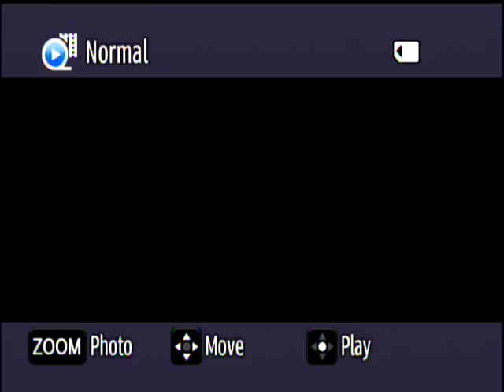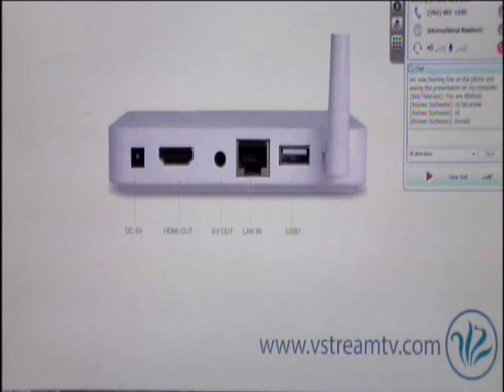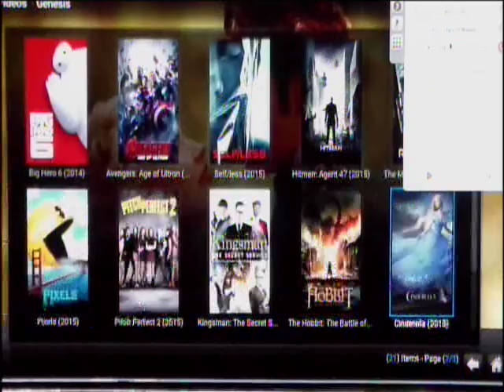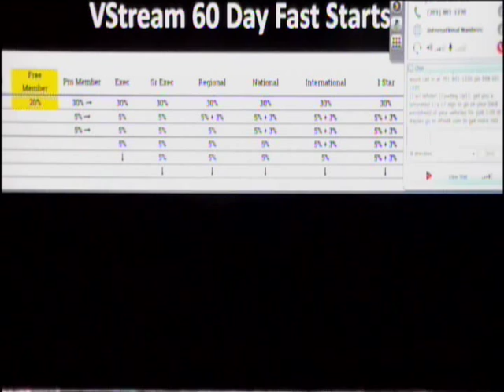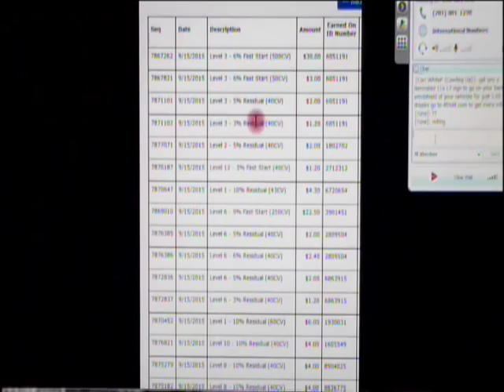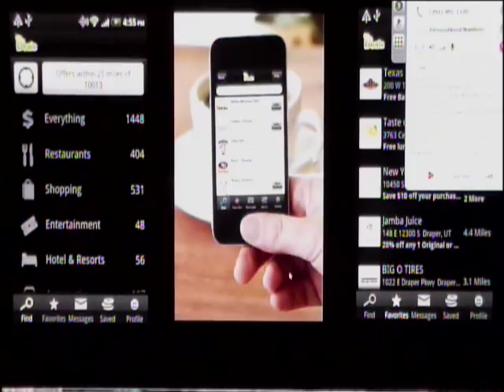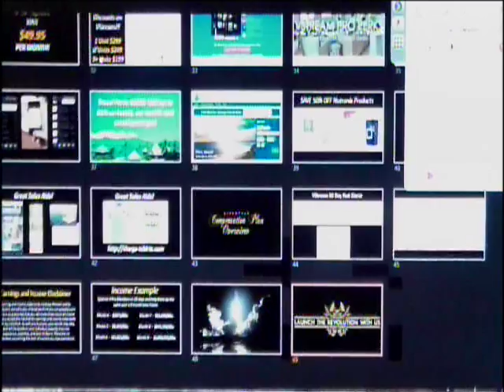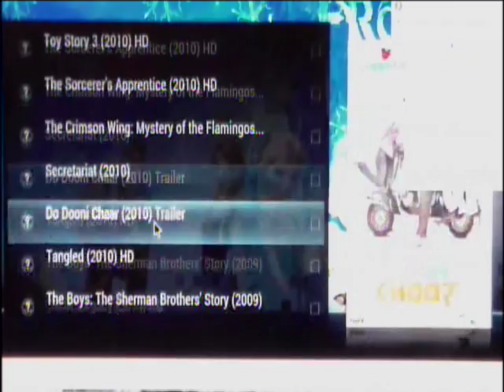VStream2 Revue October 22 2015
Here's your once in a life time opportunity click here cwhite52.org
SKYPE Cwhite6242